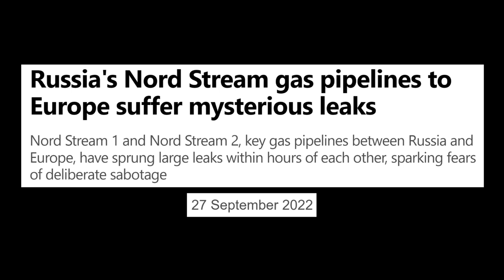The Key Gas Pipelines Between Russia & Europe Just Got Wrecked...Biden's Threat's Didn't Age Well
Nord Stream 1 and 2 are leaking gas into the ocean. They are damaged, maybe forever if they collapse. The damage is considered "deliberate". Even if the U.S. didn't do it, they will get the blame or most of the blame thanks to Biden's threats.

Trends